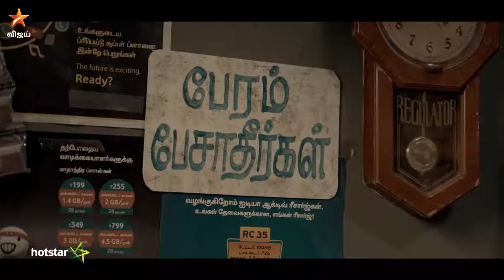New Tamil Star value pack @₹25